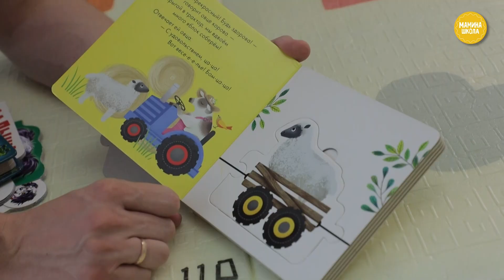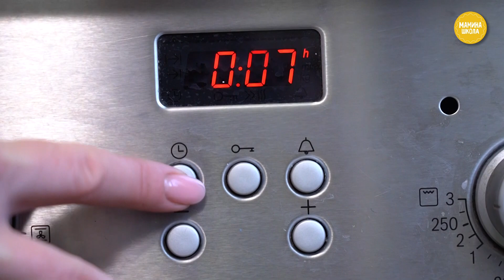ПЮРЕ ИЛИ КУСОЧКИ: чтобы выбрать для первого ПРИКОРМА?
Сейчас все говорят о самоприкорме, что это правильно и здорово. Ребенок сам тянется к еде, пробует кусочки, не привыкает к пюрированой пище. Ответ знает врач-педиатр-неонатолог Ксения Охлопкова (Инстаграм: @healthybaby_ru)